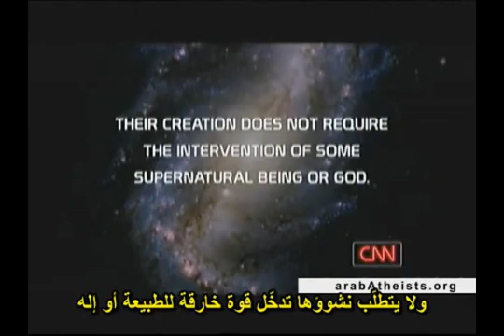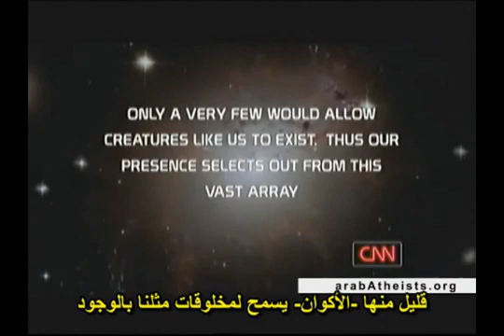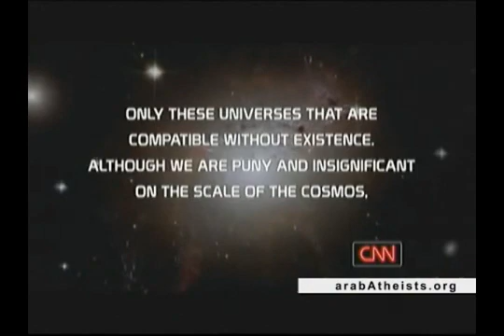ستيفن هوكينغ يُجيب على أسئلة لاري كينغ في المقابلة التأريخية على CNN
ستيفن هوكينغ يُجيب على أسئلة لاري كينغ
في المقابلة التأريخية على CNN